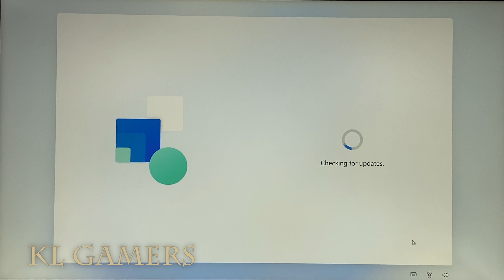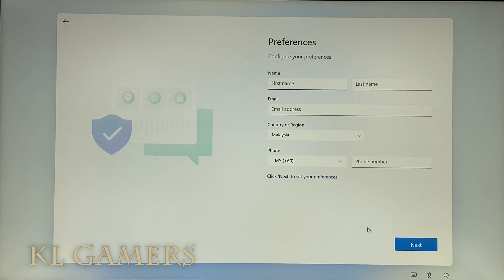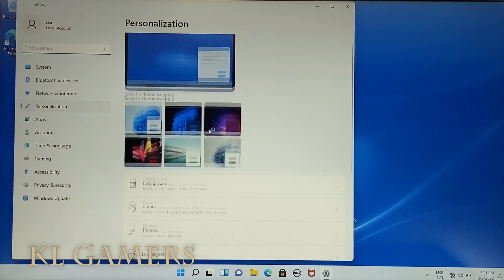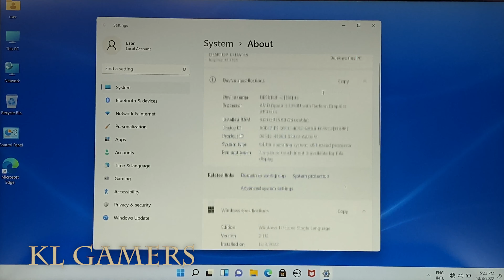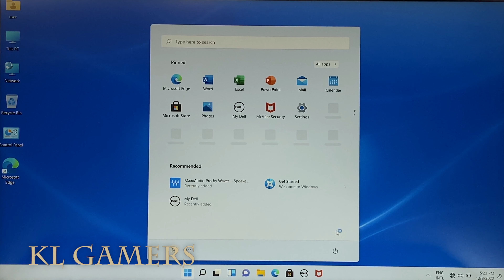Dell Inspiron 15 3525 AMD Ryzen 3 3250U with Radeon Graphics laptop Unbox Windows 11 Setup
Dell Inspiron 15 3505 Full HD Laptop (FHD), 15.6 inch - AMD Ryzen 5 3450U, 12GB DDR4 RAM, 512GB SSD, AMD Radeon Vega 8 Graphics, Windows Laptop (10) - Black (Latest Model)
(Amazon link) =

Dell Inspiron 15 3515 R585SG-W11 15.6" FHD Laptop Carbon Black ( Ryzen 5 3500U, 8GB DDR4, 512GB SSD, ATI Radeon ( Build in ), Windows 11, Office Home Student  ) Black Color

OPTIONAL:

Graphics card = iGame RTX 3060 Ti 8 GB GDDR6 (AUG)

ZOTAC Gaming GeForce GTX 1650 Super Twin Fan 4GB GDDR6 (AUG)

Graphics Card = GTX1660 Super 6GB (AUG)

ZOTAC Gaming GeForce RTX 3060 Twin Edge 12GB GDDR6 (AUG)

Graphics Card = GeForce RTX 3050 8GB GDDR6 (128 bits) (AUG)

Graphics Card = NVIDIA GeForce GTX1650 OC 4GB GDDR6 (AUG)

RTX 3070 Ti GAMING 8GB GDDR6 (AUG)

Graphics Card = GIGABYTE GeForce RTX 3070 VISION OC 8G (rev. 2.0) LHR  (AUG)

ASUS ROG Strix NVIDIA GeForce RTX 3060 Ti V2 OC Edition Gaming Graphics Card (AUG)

SAPPHIRE NITRO+ RX 6600 XT GAMING OC 8GB GDDR6 (AUG)

Sapphire RX 6500 XT PULSE GAMING OC 4GB GDDR6 (AUG)

Graphics Card = NVDIA GeForce RTX 2060 6GB GDDR6 (AUG)

Graphics Card = GTX 1050 Ti DUAL FANS OC Edition 4GB GDDR5 (AUG)